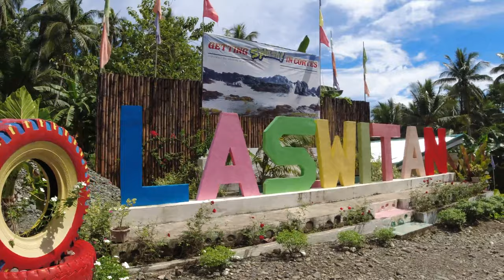SOLO CAMPING | CAGWAIT TO CLAVER | SOLO TRAVEL | MOTOVLOG | TRAVEL VLOG | BACKPACKING | PART 5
Name: Patrick H. Torres
Address: Purok Saging- A Basag, Butuan city Agusan Del Norte 8600